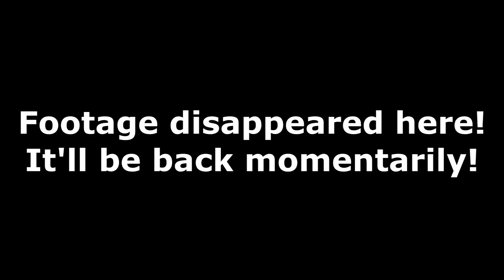EarthBound walkthrough (w/ commentary) Part 8 - In Pursuit of Pauly!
For every pencil, there's a good eraser!
In this part of EarthBound, I continue to explore Twoson as I learn about a psychic girl named Pauly (who is normally named Paula, but I changed the name in my game). She is the talk of the town, and she is a girl that I need to meet in order to fulfill a prophecy! However, she was kidnapped before I arrived in the city!

As I go to look for her, I travel to the Peaceful Rest Valley! However, my path in the valley is blocked off by a giant, iron pencil! As I make my way back toward Twoson, Apple Kid calls me and informs me that he has a device that can get rid of giant, iron pencils! When I go to look for him in Burglin Park, a man named Everdred attacks me and battles me! After I defeat him, he tells me that, once I rescue Pauly, I need to speak with him again. Afterward, Apple Kid gives me his new invention: the Pencil Eraser! With this, I can now continue on through Peaceful Rest Valley and attempt to make way to saving Pauly!